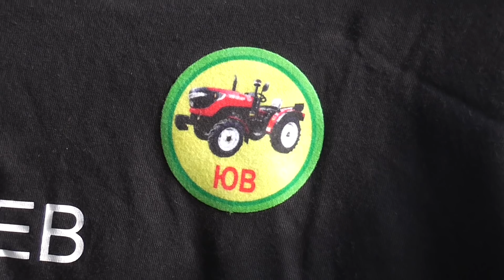Узнал кто ворует картофель! Диагностика трактора на дому.